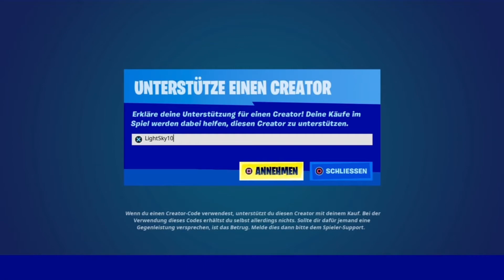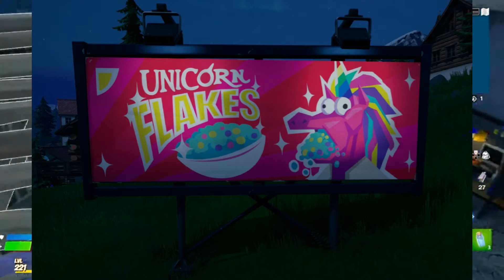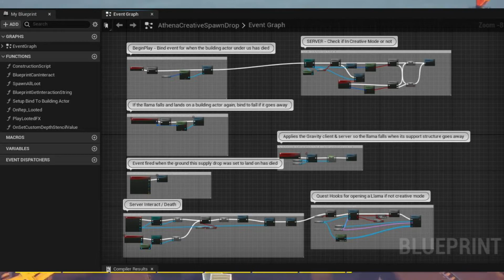Wann kommt Travis Scott wieder in den Shop? NEUE MAPÄNDERUNGEN, EVENT SPOILER & INSIDER LEAKS